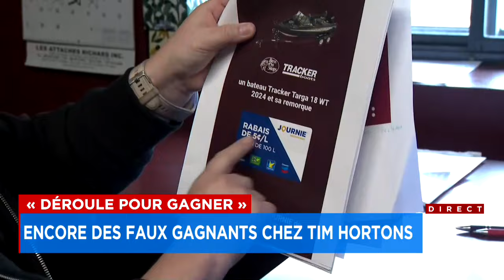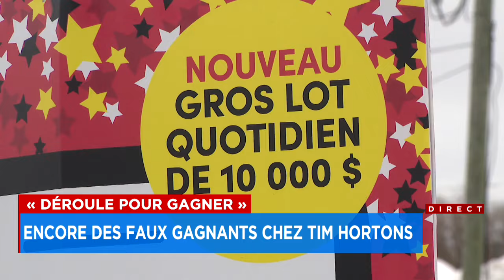«Déroule pour gagner»: encore des faux gagnants chez Tim Hortons - Reportage, 18h